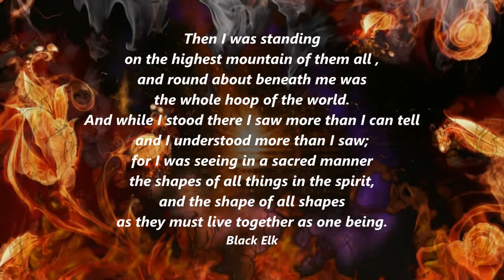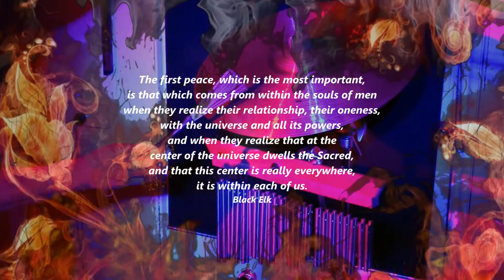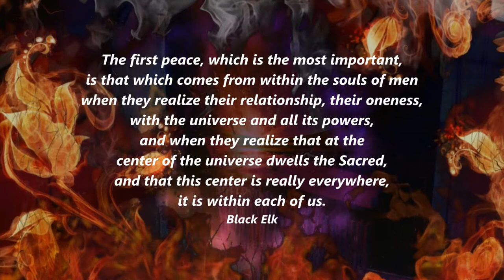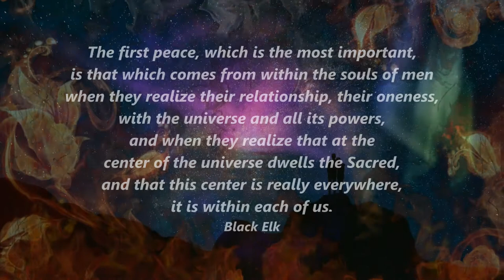Black Elk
"Then I was standing on the highest mountain of them all , and round about beneath me was the whole hoop of the world. And while I stood there I saw more than I can tell and I understood more than I saw; for I was seeing in a sacred manner the shapes of all things in the spirit, and the shape of all shapes as they must live together as one being."  - Black Elk